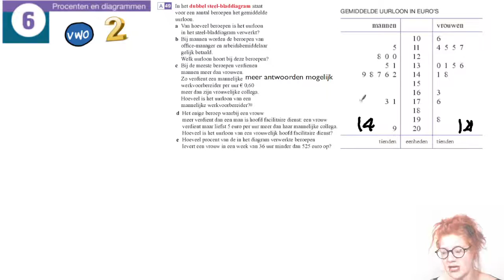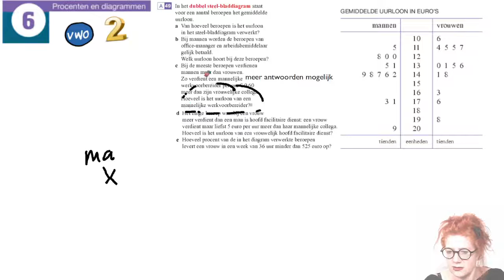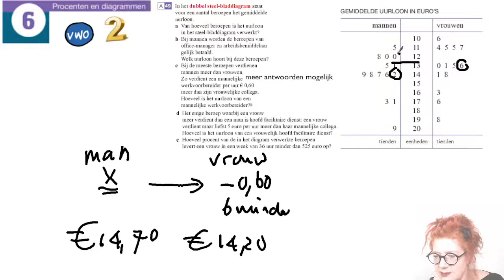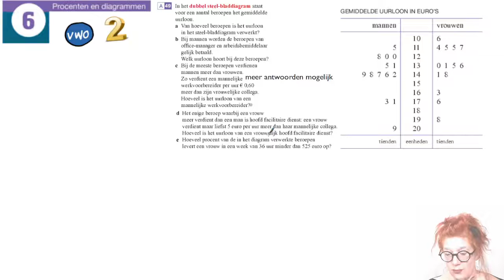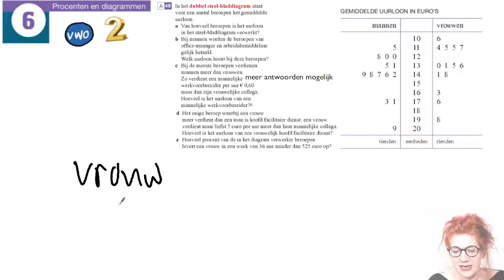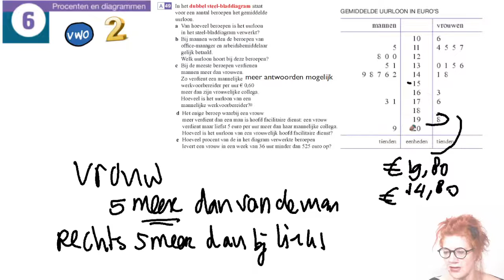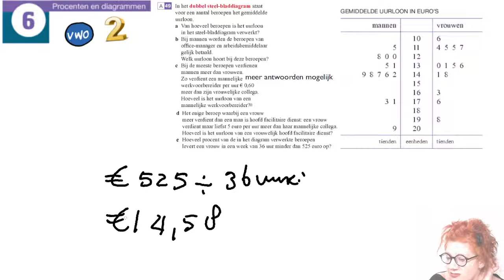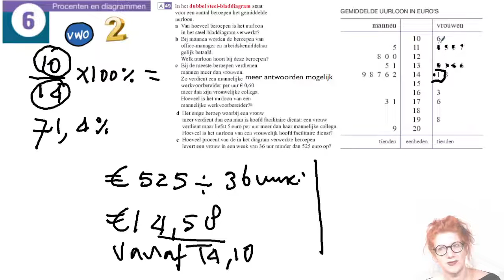V2 H6 som 49 Dubbel steelbladiagram JE MOET STEELBLADDIAGRAM WEL AL BEGRIJPEN zie ander filmpje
Dubbel steelbladdiagram. Zorg dat je voor het kijken weet hoe dit diagram in elkaar steekt. Anders is deze som niet te maken. Kijk eventueel het filmpje over steelbladdiagrammen begrijpen. Steelbladdiagram met twee kanten